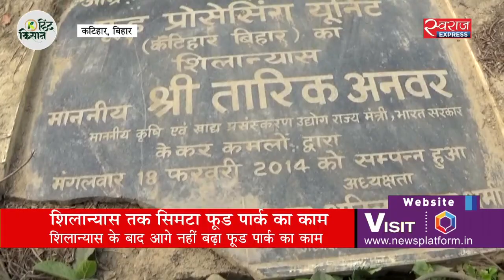शिलान्यास के आगे नहीं बढ़ा फूड पार्क का काम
किसानों को फायदा पहुंचाने के मकसद से बिहार के कटिहार जिले में 6 साल पहले फूड पार्क बनाने का फैसला किया गया. इसका शिलान्यास भी किया गया लेकिन क्या ये फूड पार्क अपने मकसद को पूरा कर पाया? बिहार के कटिहार से असद उर रहमान की रिपोर्ट.